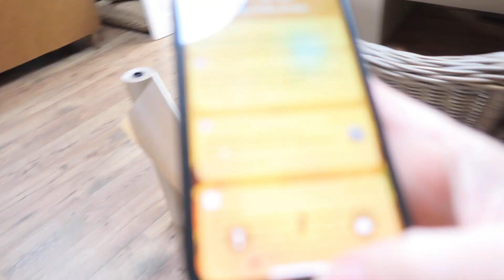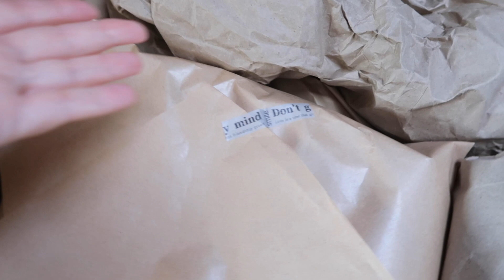🔴 COJINES Muy Mucho + IDEA RESTAURACIÓN Mueble I Vlog 26 I estelamaca ROOM TOUR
🛒 Hago compras deco 🔧 Ideas para restaurar un mueble 🏠 Y un House Tour 🔻 Todo aquí 🔻

¡Hola chic@s! Viernes de DecoVlog y aquí estamos. Hoy os adelanto la idea que tengo para rescatar y darle una nueva vida a un mueble. Os enseño mis pecados de Muy Mucho y un HOUSE TOUR de una casa con vistas al mar.
Espero que paséis un buen rato.

DIRECCIÓN:
Estela Martin
Apartado de correos 241
07730 Alaior (Islas Baleares)
España

Cámara principal:

Cámara de VLOGS:

Micrófono de corbata:
Adaptador de jack para micrófono:

Grabadora de sonido:

Objetivos:

Sigma 24-35mm F2 ART

Fotos iluminación:

rutina de trabajo
organizacion
room tour
home staging